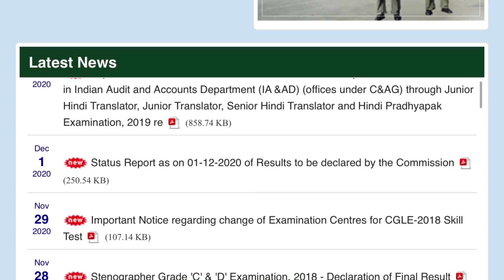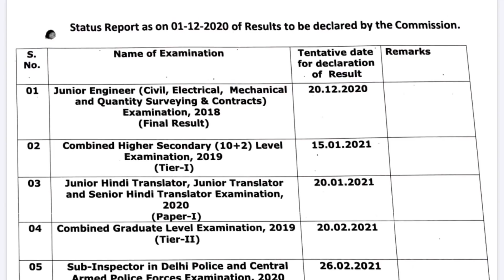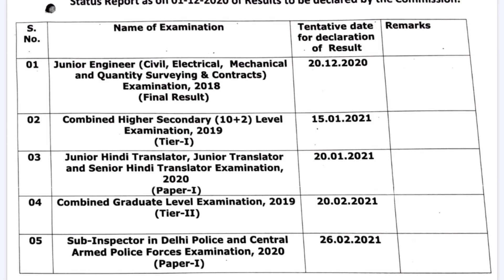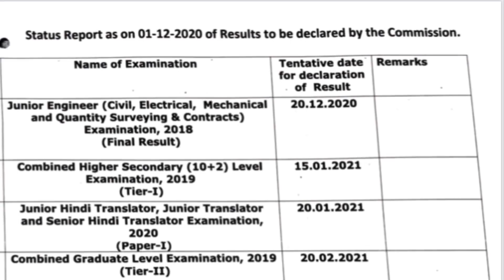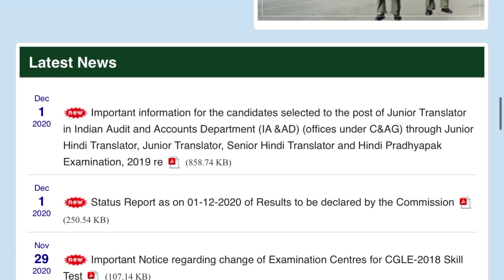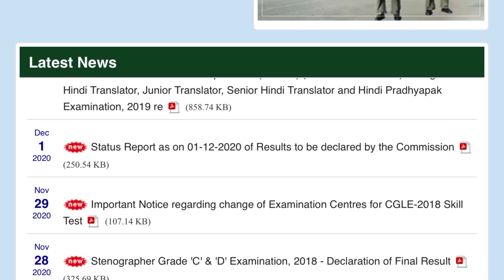SSC GD 2018 // SSC GD FINAL RESULT 2018 // BIG UPDATE | OFFICIAL NOTICE